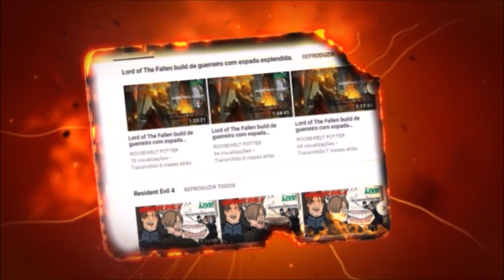Dark Souls 3 Cosplay de Chimpanzé versus Crystal Sage.